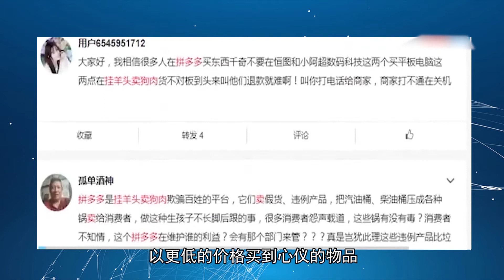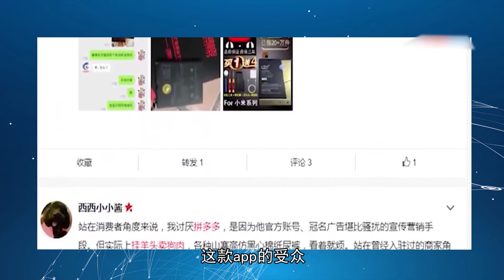拼多多被吐槽卖假货，如今发展势头怎么还这么好？